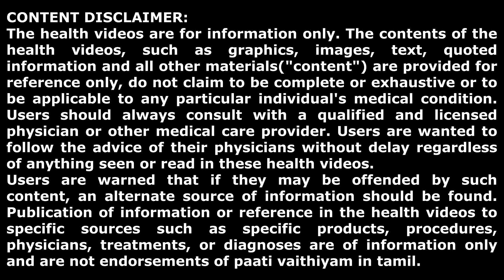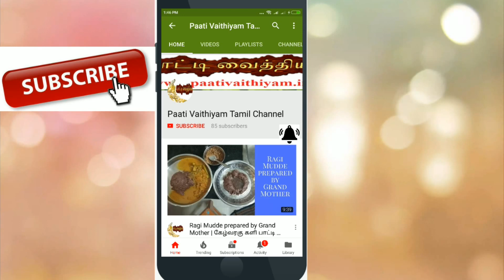பாட்டியின் பயனுள்ள பதில்கள்..DAY 13 ( 24.9.2020) Questions and Answers - BIG FM 92.7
1. Varieties of Rasam..
2. Rice Varieties..
3. Special Rice for Ladies
4. Turmeric Usage (External)
5. Intestinal Worms